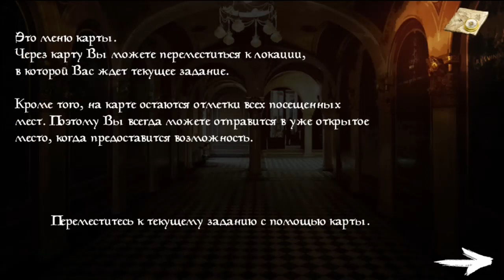Становясь легендой #2 - В поисках защиты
Век стыда и ненависти. Час кровопролитных битв и предательства. Именно в эти нелегкие времена под надежными сводами старинной крепости начинается твоя история - судьба юной наемницы из гильдии ассасинов. И твоя жизнь полностью меняется после выполнения одного таинственного контракта на убийство...